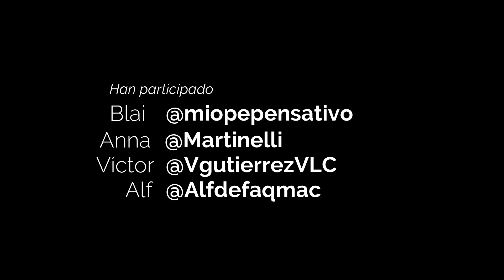El Método Lasso -Una charla de faq-mac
Hoy nos reunimos en Faq-Mac para hablar de Ted Lasso, Anna (@Martinelli), Blai (@miopepensativo), Víctor Gutiérrez (@vgutierrezVLC) y @Alfdefaqmac.

Bienvenidos, peces de colores.
Nunca fue personal, siempre fue el equipo.